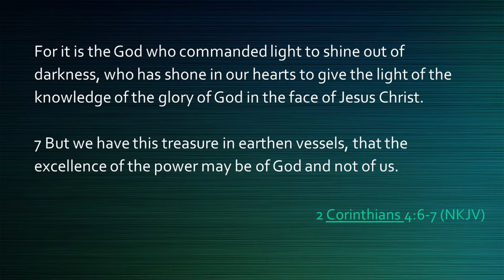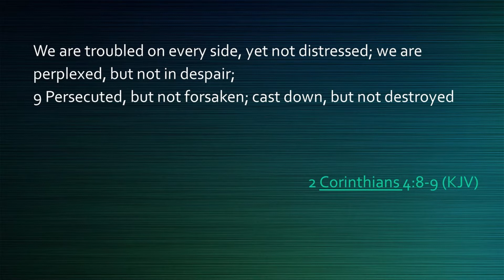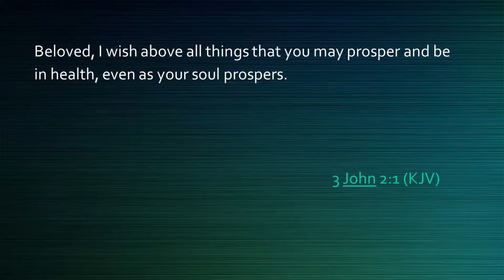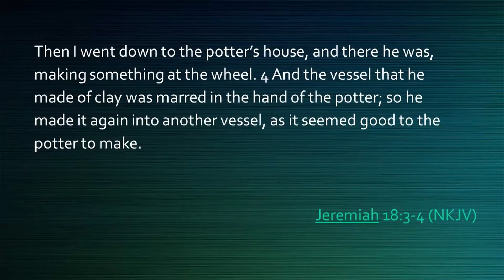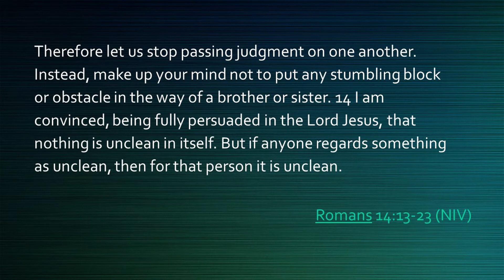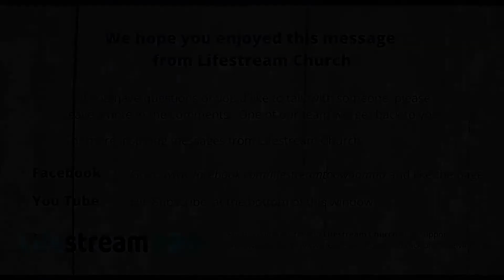Gods Treasure in You | Paul Kelso | Lifestream 15th Nov 2020